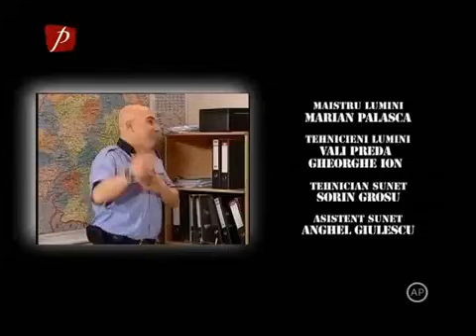Trasnitii sezonul 22 episodul 61 Împrumutul